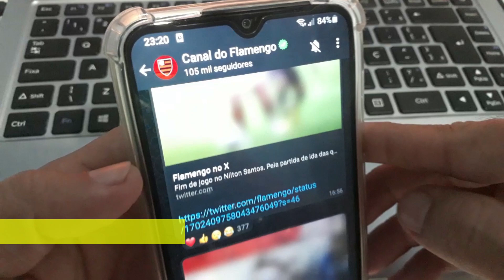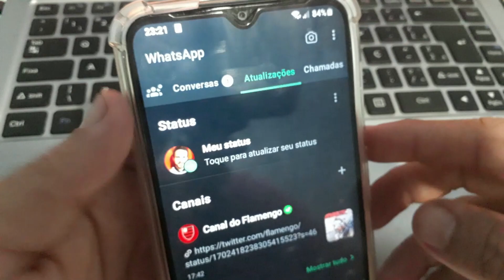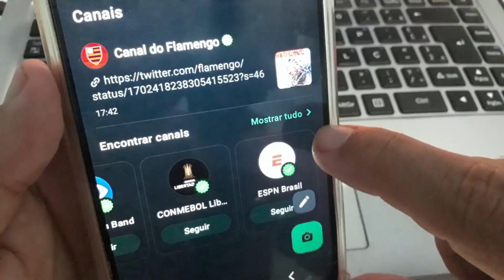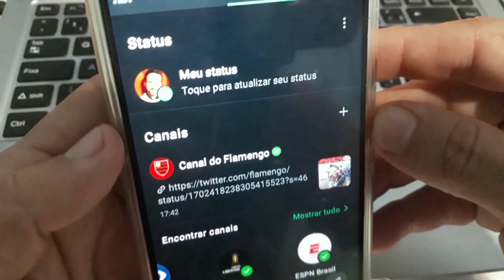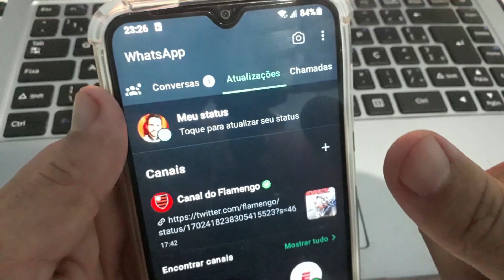Como CRIAR CANAL no WHATSAPP no CELULAR e PC passo a passo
Nesse vídeo, mostro mais uma novidade top que o Whatsapp criou e vim aqui mostrar como criar canal no Whatsapp pelo Celular ou PC passo a passo... Possa ser que você pesquise: como abrir um canal no Whatsapp pelo celular ou pc, e por isso, além de dar algumas informações sobre essa nova função no app, antecipei o passo a passo de como criar um canal no Whatsapp para que pessoas possam te seguir e ver suas postagens, dia-a-dia e mais informações do seu trabalho, projetos, estilo de vida, hobbies e etc...